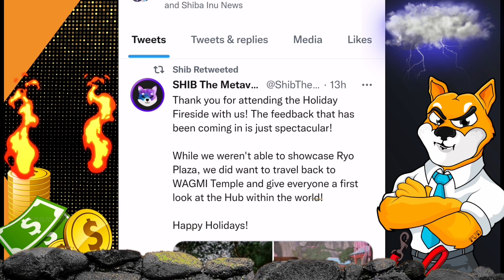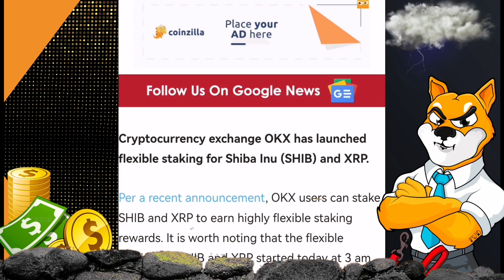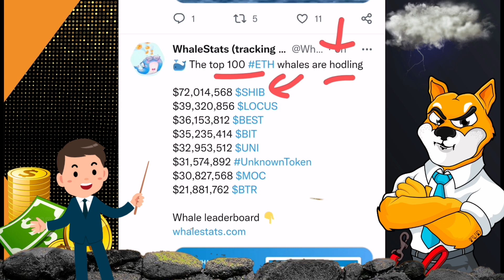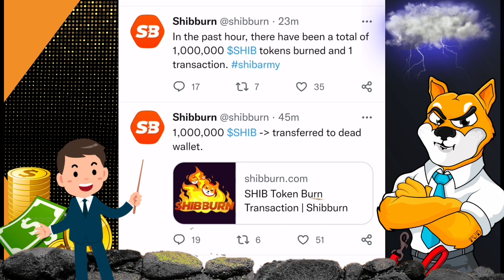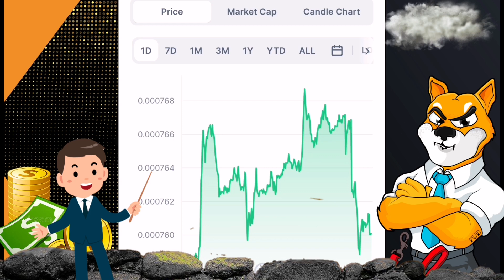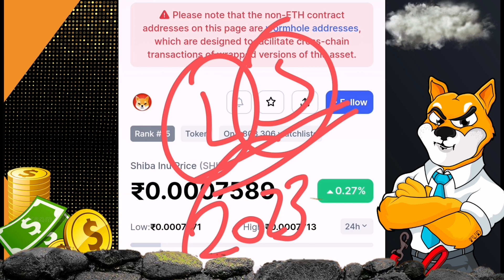Shiba inu coin 📣Big Update 🚀Crypto News Today in Hindi ☑️Shiba inu coin prediction 2023🤑